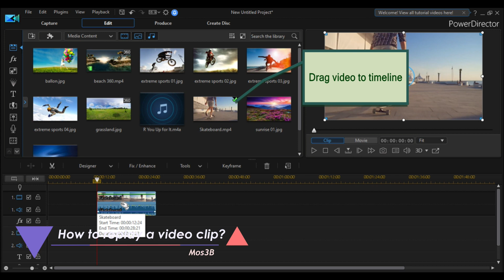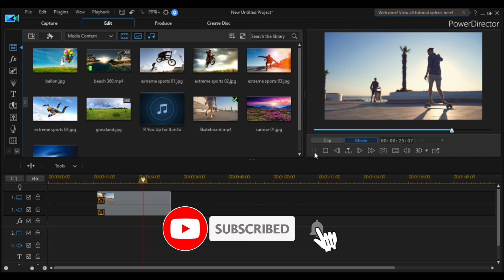How to replay video - CyberLink PowerDirector 365